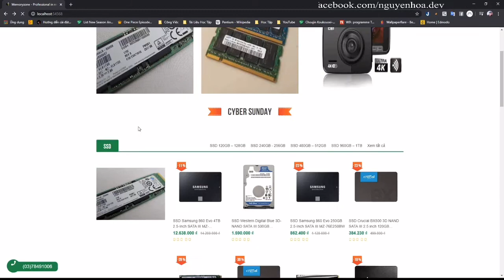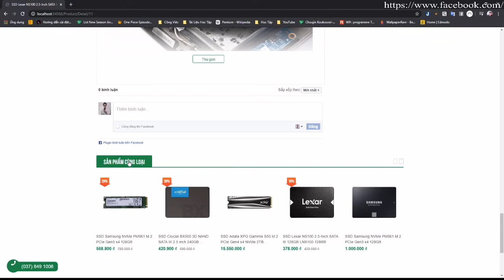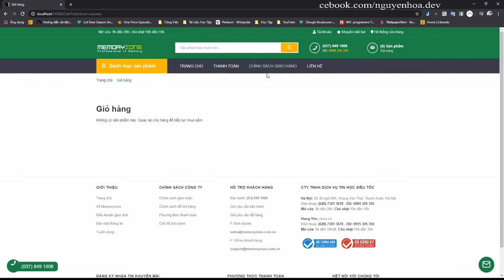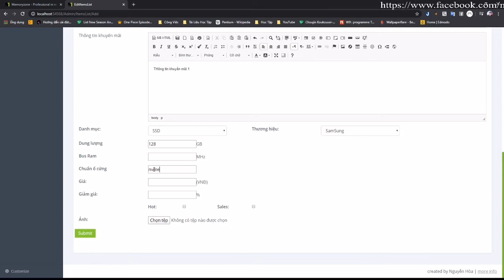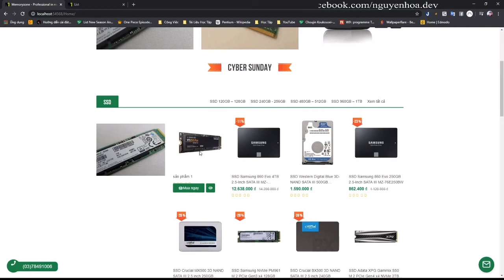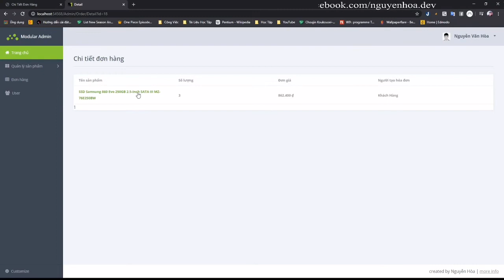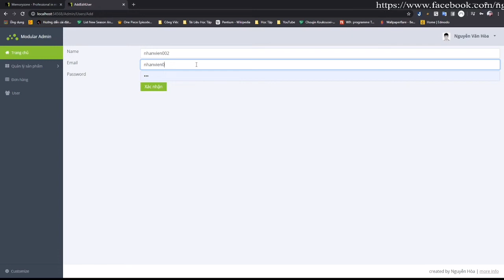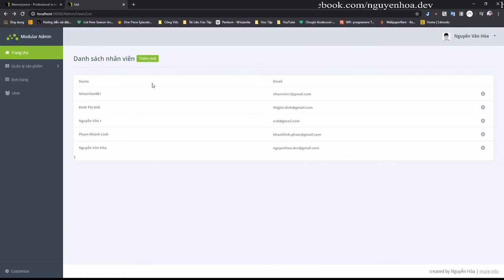ASP.NET(C#): web bán hàng phụ kiện by Nguyễn Văn Hoà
- Khoá học kéo dài 4 tháng: font-end và back-end
- Sử dụng MVC
- Xử lý được các chức năng nâng cao: Chát trực tuyến trực tiếp với khách hàng, gửi mail kết hợp với auto email marketing, Tối ưu thời gian sử dụng cho người lao động.
Lý do tham gia khóa học:
Cải thiện kiến thức về lập trình.
Muốn có 1 công việc ổn định sau khi ra trường.
Học hỏi thêm những kỹ năng còn thiếu.
Muốn tìm hiểu công nghệ mới nhất.
Giao lưu, gặp gỡ những người cùng chí hướng.
Thích, đam mê, và muốn tìm kiếm cơ hội mới.
Muốn ở nhà tự kiếm tiền và không phải đi làm thuê bên ngoài.
Kết quả sau Khóa học
Tự thiết kế được website để phục vụ công việc hoặc kinh doanh mà không cần đi thuê
Thành thạo kỹ năng thiết kế website với ASP.NET.
Cung cấp đầy đủ kỹ năng để có thể xây dựng framework riêng.
Xây dựng các Website blog, những hệ thống Website Tin tức & Website Thương mại Điện tử chuyên nghiệp.
Cung cấp đầy đủ kiến thức cơ bản đến nâng cao về PHP giúp học viên tự tin ứng tuyển các vị trí lập trình php, thiết kế web...
Được hỗ trợ giới thiệu thực tập, việc làm tại các công ty đối tác của DEVPRO sau khóa học.